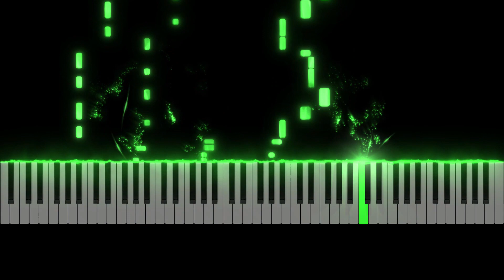NES - TMNT 3 - Scene 7 - Turtle Power - Piano Tutorial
Learn how to play Turtle Power from TMNT 3 (NES) originally composed by Kozo Nakamura.

This piano arrangement of Turtle Power was arranged by Learn to Play VGM